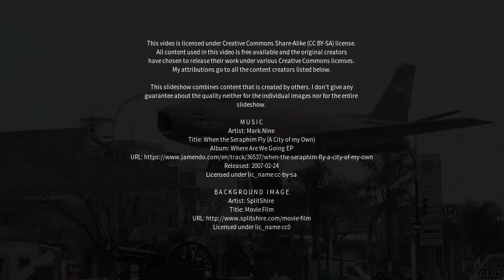Best places to visit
Best places to visit - Malvinas Argentinas (Argentina) Best places to visit - Slideshows from all over the world - City trips, nature pictures, etc.